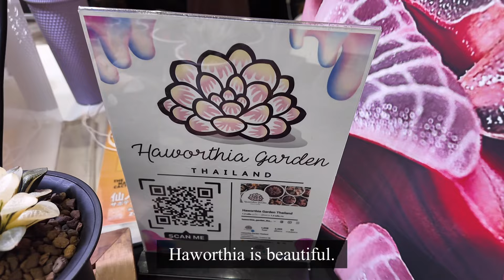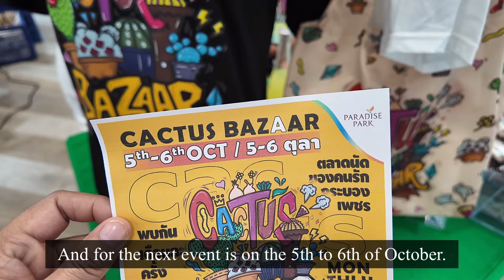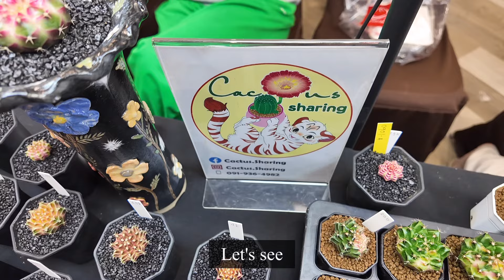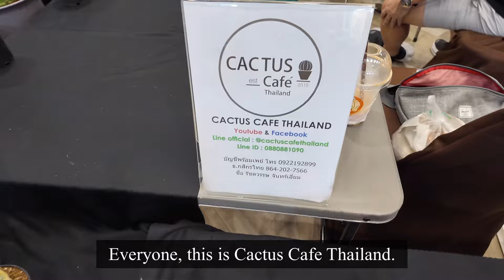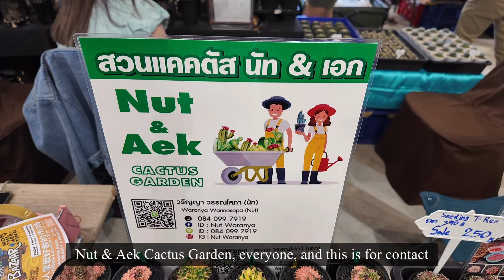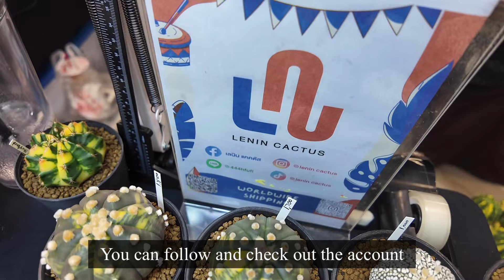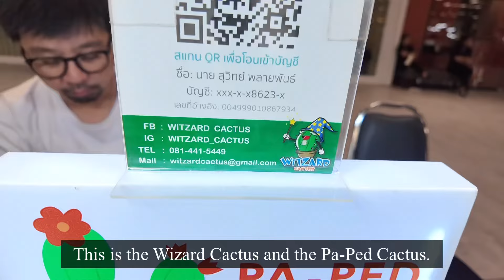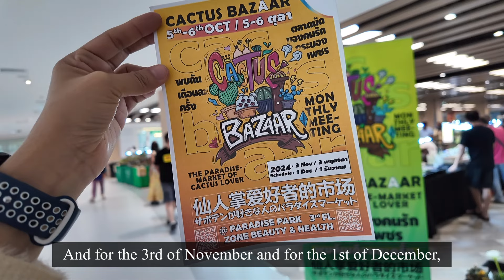Tour Cactus Fair 🌵✨Cactus Bazaar | 1 Sep 2024 | a lot of beautiful Cactus for sales in Thailand 🎉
~ 🌵🌵💚 สวัสดีค่ะทุกคน 🎉🥰  Hello everyone.

คลิปนี้พามาชม งาน Cactus Fair อีกหนึ่งงานที่มีแคคตัส สวยๆ ทั้งนั้น อีกแล้วค่ะ 😊 มีทั้งไม้ตลาดและไม้สะสม นั่นก็คืองาน

📍 Cactus Bazaar  งานจัดเดือนละครั้ง (Monthly Cactus Event)

มีแคคตัส  มากมาย หลากหลายสายพันธุ์ ทั้ง Gymno, Astrophytum, Mammillaria และอีกมากมาย ไม่ควรพลาดชมค่ะ

ไปชมคลิปพาทัวร์เพลินๆ กันได้เลยค่ะ 😊💓